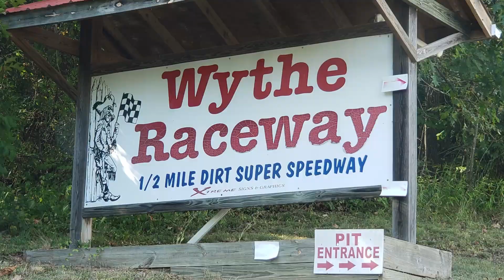#44 Jeff Parsons - Open Wheel - 8-31-19 Wythe Raceway - In-Car Camera